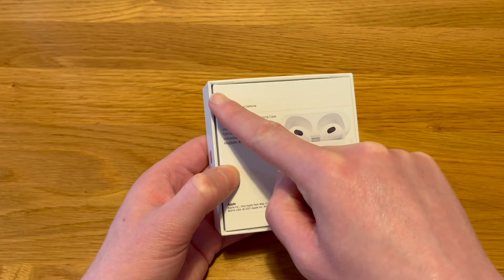Apple AirPods 3 - First Impressions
This is a quick video about my first impressions of the Apple AirPods 3rd Generation.